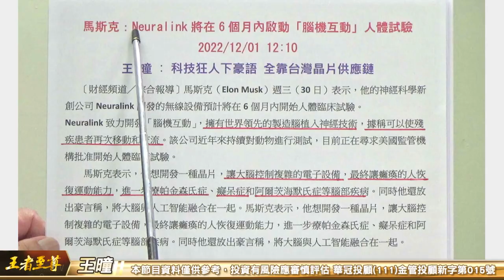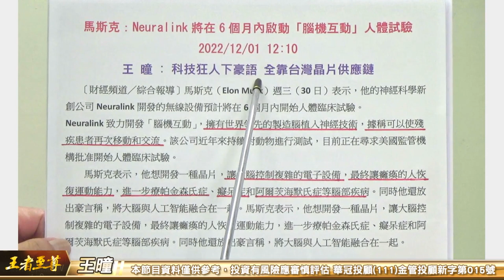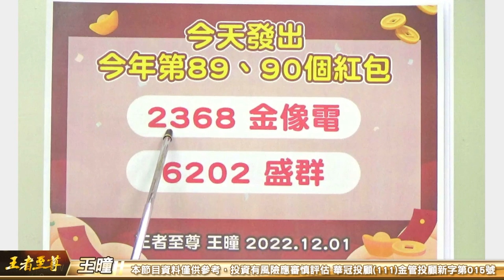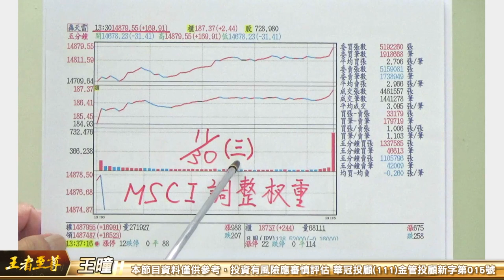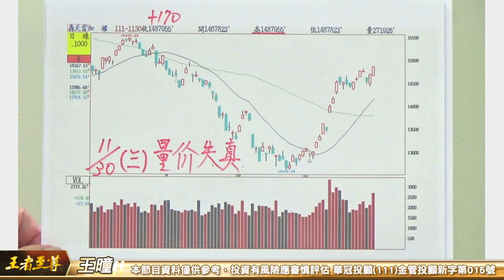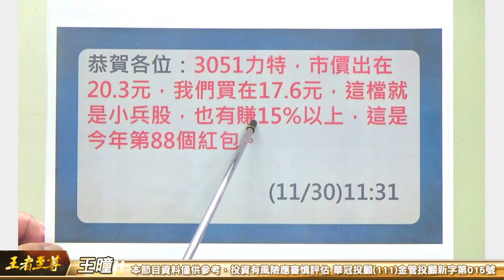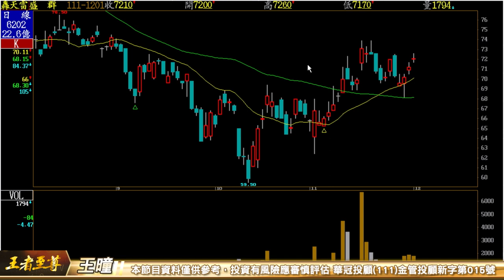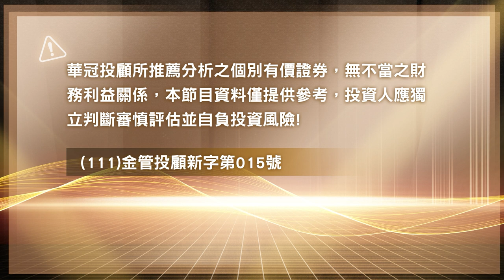【王者至尊】 王曈 1201《【萬五達陣 】》世芯(3661) 瑞鼎(3592) 致新(8081) 譜瑞(4966) 聯發科(2454) 元宇宙族群持續發威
* 飆碼影音: 每日預告個股動向、明天大盤走勢、至尊私房菜介紹。

* 個股資訊：加入王者至尊 Line id:  @ king5588 。

如果有股票問題   急找王曈 、 打專線：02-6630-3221，24小時服務，全年無休。

* 每日新聞  : 馬斯克：Neuralink將在6個月內啟動「腦機互動」人體試驗
2022/12/01 12:10
王 曈 : 科技狂人下豪語 全靠台灣晶片供應鏈
   〔財經頻道／綜合報導〕馬斯克（Elon Musk）週三（30日）表示，他的神經科學新創公司Neuralink開發的無線設備預計將在6個月內開始人體臨床試驗。
Neuralink致力開發「腦機互動」，擁有世界領先的製造腦植入神經技術，據稱可以使殘疾患者再次移動和交流。該公司近年來持續對動物進行測試，目前正在尋求美國監管機構批准開始人體臨床試驗。
    馬斯克表示，他想開發一種晶片，讓大腦控制複雜的電子設備，最終讓癱瘓的人恢復運動能力，進一步療帕金森氏症、癡呆症和阿爾茨海默氏症等腦部疾病。同時他還放出豪言稱，將大腦與人工智能融合在一起。馬斯克表示，他想開發一種晶片，讓大腦控制複雜的電子設備，最終讓癱瘓的人恢復運動能力，進一步療帕金森氏症、癡呆症和阿爾茨海默氏症等腦部疾病。同時他還放出豪言稱，將大腦與人工智能融合在一起。